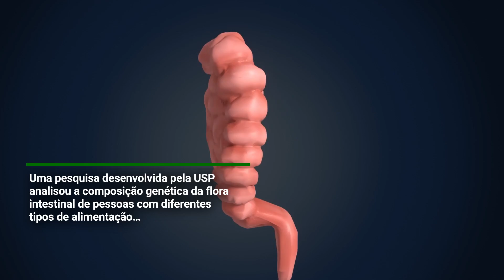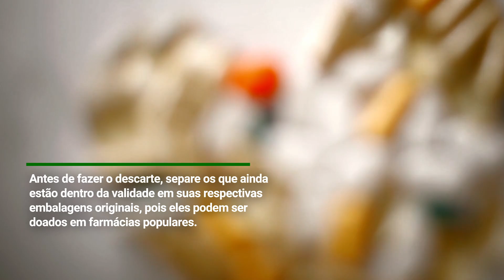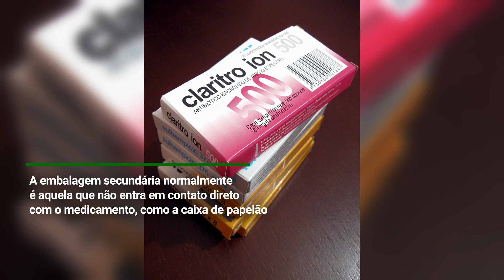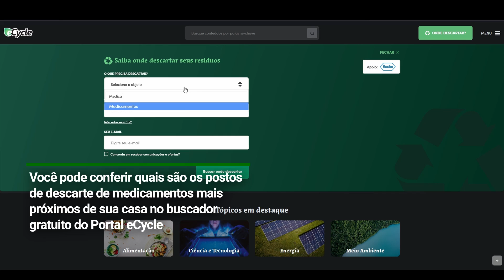O que você faz com seus medicamentos vencidos?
Entenda quais são os impactos ambientais e sociais de descartar medicamentos em lixo comum.

O descarte de medicamentos deve ser feito em pontos de coleta específicos, para serem posteriormente encaminhados à destinação final ambientalmente correta.
00:00 - Introdução
00:40 - Impactos socioambientais / Importância
01:30 - Como evitar a contaminação ambiental por medicamentos?
02:19 - Estudos
02:43 - Importância da vacinação
03:00 - Uso racional de medicamentos
03:22 - Armazenamento
03:50 - Como descartar?

Créditos

Roteiro: Stella Legnaioli
Edição, , locução, animação e seleção de mídia: Larissa Enohata